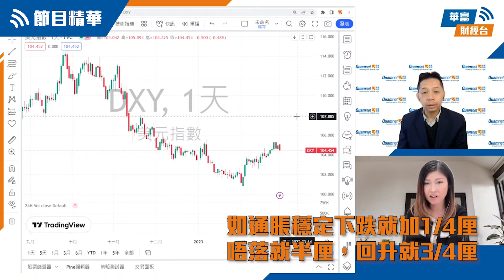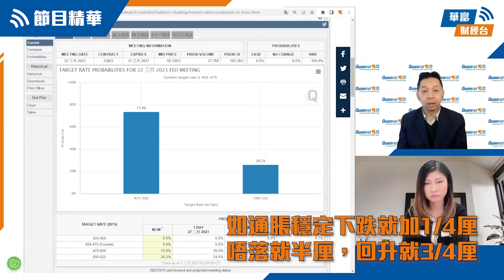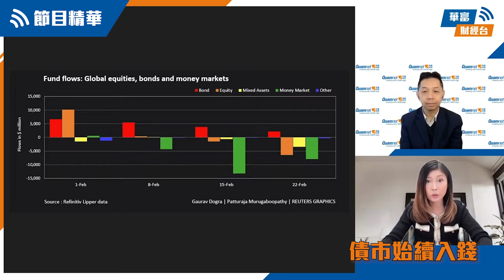【KC博士】通脹仍然高過「短息」 要壓抑服務性通脹 唔係咁易㗎聯儲局... || 鑒股知金 || 羅家聰 || Yumi || 23-03-01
7分鐘睇哂博士對美匯、通脹、議息、債市最新睇法！

想知道KC博士對港股、美股，以至環球經濟最新睇法？記得睇埋足本版：
【港股繼續陰跌】兩會政策憧憬難阻恒指跌勢 || 納米樓送都唔住 || 鑒股知金 || 羅家聰 || Yumi || 23-03-01

地址：香港中環皇后大道中29號華人行18樓